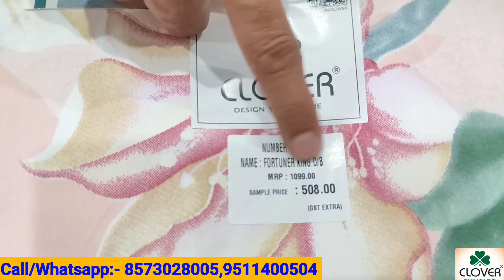मात्र 5 हज़ार से फैक्ट्री से जुड़ कर !! शुरू करें Bedsheet,Parda और चादर का रोजगार !! New Business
Address:-
Delhi Garments Private Limited
C- 43, Basement, Sector - 88,
Noida,Gautam Budh Nagar- 201306
Uttar Pradesh

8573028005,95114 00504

Barkha international
titos
Sharda Fabrics
Amanya
Shree Ganesh textiles
H&D Overseas
Mini Panipat
panipat bedsheets manufacturer
panipat market
panipat market video
mohit jain panipat
panipat handloom factory
panipat bedsheets online
panipat handloom market
panipat bedsheet market
3d bedsheet panipat
panipat handloom bedsheets
shree ganesh textile panipat
panipat market for bedsheets
panipat bedsheets factory
panipat bedsheets wholesale
wholesale bed sheet market in panipat
amanya design
bedsheet manufacturer
bedsheet
bedsheet manufacturer in mumbai
manufacturer
bedsheet manufacturer panipat
bedsheet manufacturer in india
panipat bedsheet manufacturer
bedsheets manufacturer
bedsheet manufacturer in kolkata
cotton bedsheet
3d bedsheet
bed sheet manufacturer
bedsheet manufacturer
bedsheet manufacturer in delhi
bedsheet manufacturer in jaipur
bhiwandi bedsheet manufacturer
panipat
curtain manufacturer
panipat curtain market
panipat handloom factory
curtain factory panipat
curtain factory in panipat
best curtain shop in panipat
curtain fabric manufacturers in panipat
panipat market
wholesale curtain market in panipat
curtain wholesale market in panipat
curtains
wholesale curtain market
panipat wholesale market
panipat curtain
panipat handloom
curtain panipat
curtain
panipat curtains
curtain manufacturer in panipat
bedsheet
panipat
bedsheet manufacturer panipat
panipat bedsheets online
panipat bedsheet
panipat bedsheets manufacturer
panipat handloom factory
panipat bedsheet factory
panipat bedsheets factory
cotton bedsheet,3d bedsheet
bedsheet mill panipat
panipat bedsheets
bedsheet factory in panipat
how to start bedsheet business
bedsheet in wholesale
panipat की सबसे बड़ी bedsheet & blanket factory
panipat bedsheets wholesale
panipa